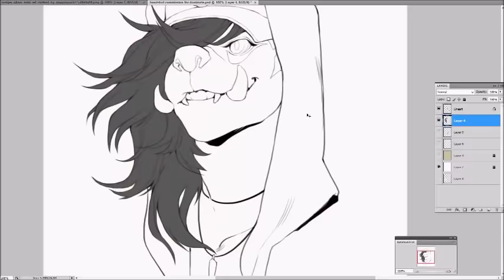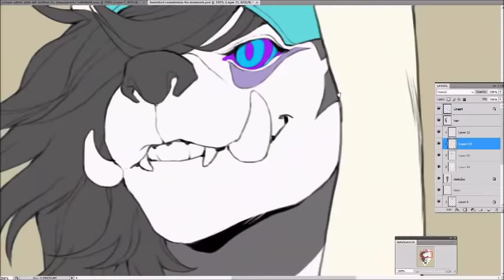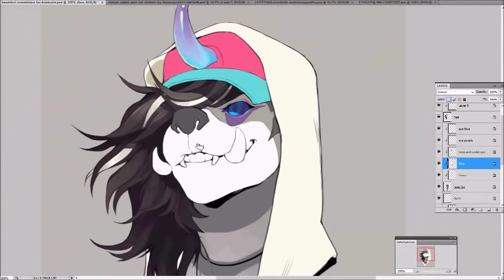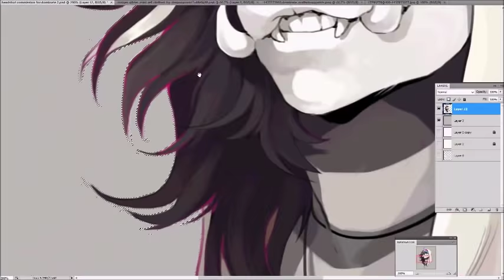HJ] Commission for Dominate (FA)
Process of a commission for Dominate (FA)
Originally created on August 10, 2015